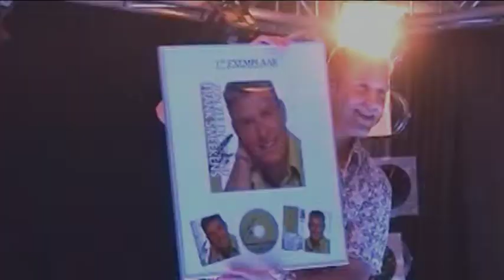Frank Smeekens Cd presentatie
Zanger entertainer